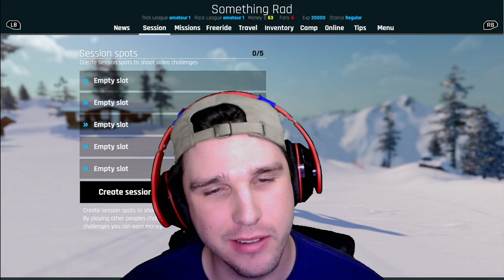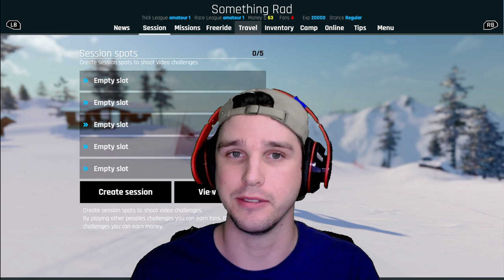JibFest is UNREAL | Huge Jumps & Rails | The Snowboard Game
Jibfest is an unreal mod map in the Snowboard Game. This map is a slopestyle course, and it has some huge jumps and rails. This is such a fun map to play because the air mechanics of this game work so well. The Snowboard Game has some really fun mod maps, and JibFest is a ton of fun!

Jibfest is a terrain park map in The Snowboard Game. This terrain park has a ton of huge jumps, technical grind rails, and unique boxes and jibs. The jibfest terrain park has some really tall rails mixed in as well. This video features a bit of everything from massive spins, difficult grinds, and of course some awesome jibs. This is one of the most fun modded maps in The Snowboard Game!

The Snowboard Game is a realistic skill based snowboard game with natural physics set in multiple immersive mountain locations and snow parks.

You can do many things in the game, ranging from performing epic stunts in the backcountry or just hanging around in the park with your buddies!

Create your own snowboard career in story mode where you meet other enthusiasts and pro boarders that will challenge you to learn new tricks, or get down the mountain in a new way. Complete missions and compete in online events or player created challenges to earn money, fans and equipment.